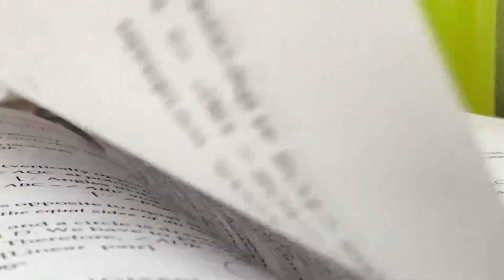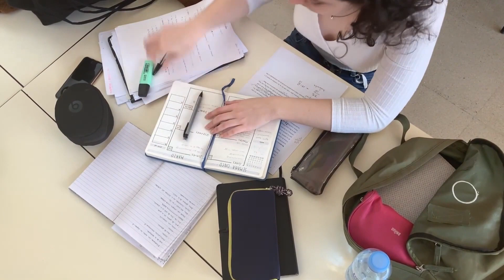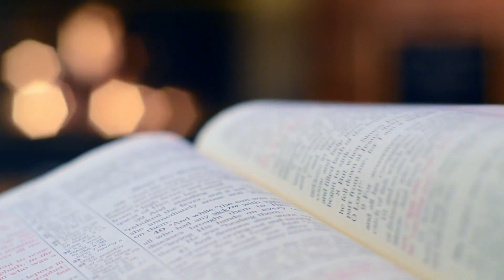How you can finish the Newly Launched RD Sharma of Class 9th 😱 , a few tips + GIVEAWAY!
Hey everyone,

We cover the highlights of the recently released R.D. Sharma as well as some recommendations on how to read the book in a short amount of time in this video.

The R.D. will always supply you with better exercises and extra practise material, regardless of the class you are in.

The book is also divided into two parts, with the first being subjective and the second being objective.

The main book is supplemented by the Objective book.

It includes a large number of both solved and unsolved multiple choice, case study, and assertion-reason questions, as well as a quick review of fundamental concepts and equations.

We're also giving away free handwritten solutions to the newly released book, which will be accompanied by video explanations.

RD SHARMA CLASS 9  2021 EDITION BOOK SOLUTIONS

RD SHARMA CHAPTER 18 " Surface Area and volume of Cube and Cuboid "Playlist